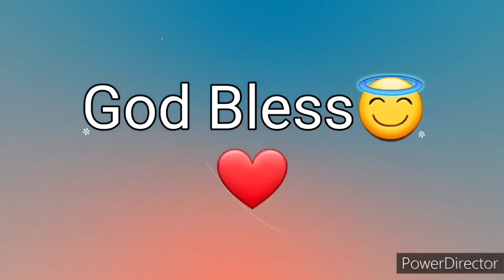Ang Salita ng Dios "BIBLIA" (5) Aklat sa Lumang Tipan DEUTERONOMIO Chapter 17 Tagalog Audio